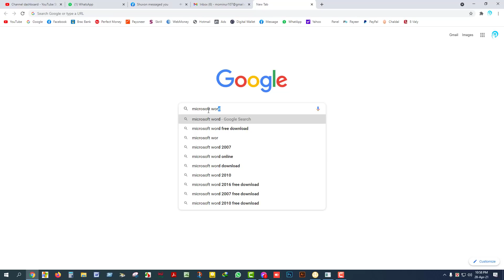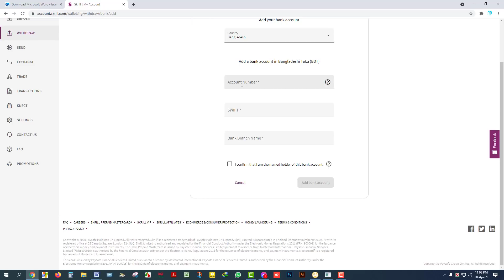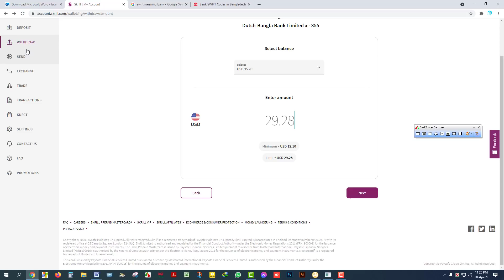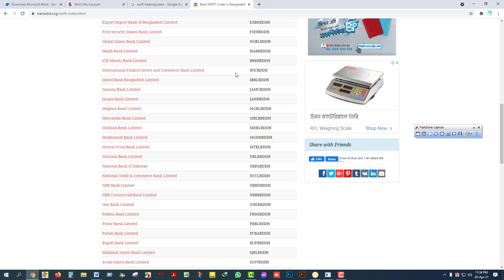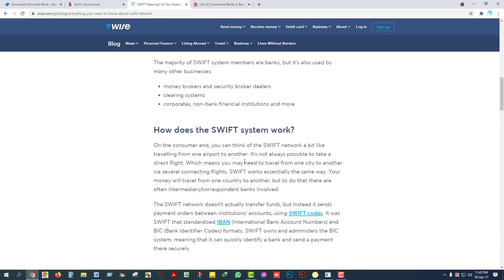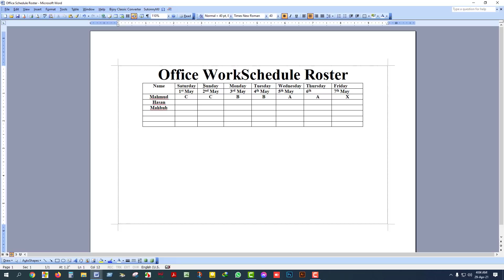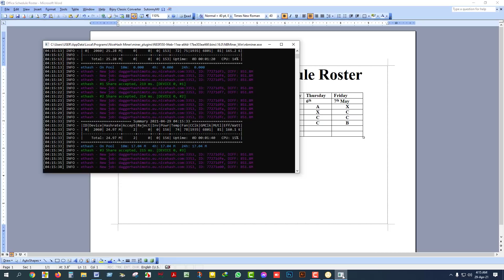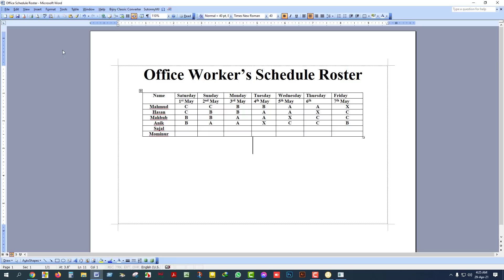How Make Workers Duty Schedule In MS Word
I have showed in this video's how to make a office daily workers schedule. Also showed and given important information about Workers Duty Schedule In MS Word.

I hope this video will help to make Workers Duty Schedule In MS Word. Because i have showed in this video;s how to Workers Duty Schedule In MS Word so easily. If you get help from my video, Please